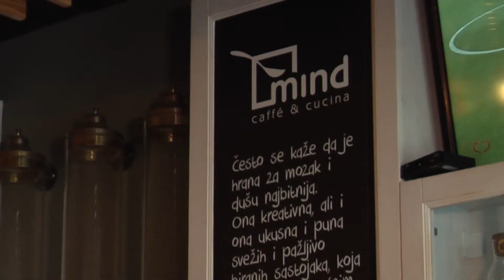Cafe restoran Mind - TV Magazin na Cukarici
U TV Magazinu na Cukarici broj.1 posetili smo cafe restoran Mind, Požeška 42A, Beteks, Čukarica, Banovo brdo. Gledajte TV MAGAZIN NA ČUKARICI na Hvala na gledanju